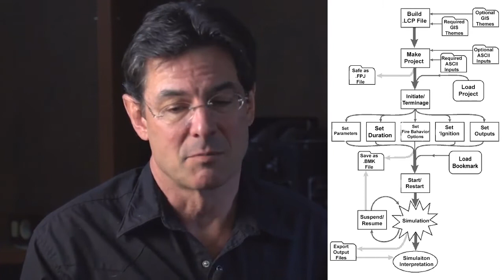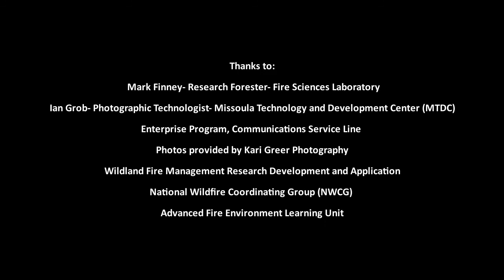What makes a good fire analyst by Mark Finney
What makes a good analyst - some thoughts from Mark Finney and his perspective of what makes a good analyst.  An analyst is curious about fire behavior, they use judgement and interpretation to communicate and validate models in relation to the actual fire behavior.